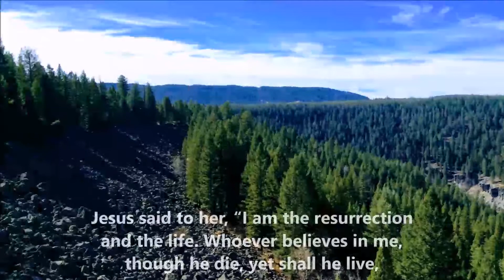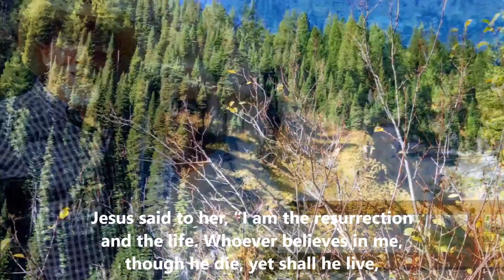Magical Mesa Falls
Mesa Falls Idaho Happy Easter